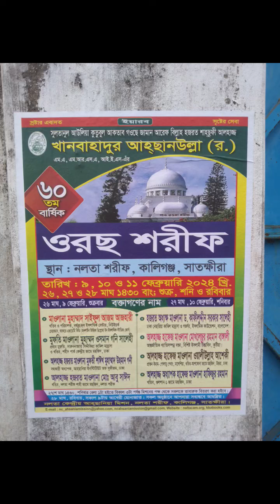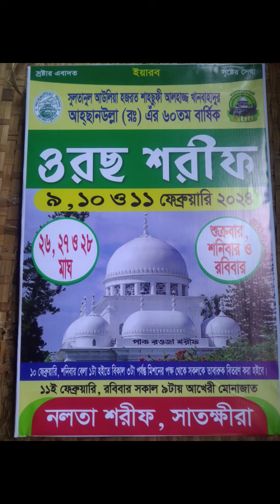আসসালামুয়ালাইকুম🌹আসছে আগামী ৯,১০,১১ই ফেব্রুয়ারি ২০২৪ আমার প্রাণের ওরছ শরীফ। আপনারা সকলে আমন্ত্রিত।